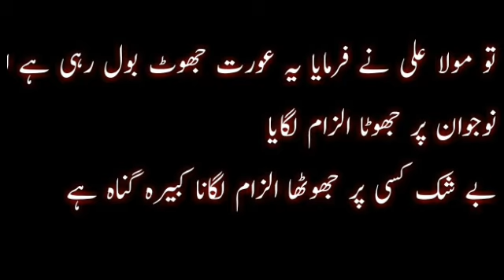Ek Bdqar Aurat Aur Hazrat ALi (R .A) Islamic Waqyat In Urdu l R A H voice l Life Changing Urdu story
Ek Bdqar Aurat Aur Hazrat ALi (R .A) Islamic Waqyat In Urdu l R A H voice

this video is edit by maked by and uploded by the owner of R A H Voice
all slide shows releted to me i make this slide shows